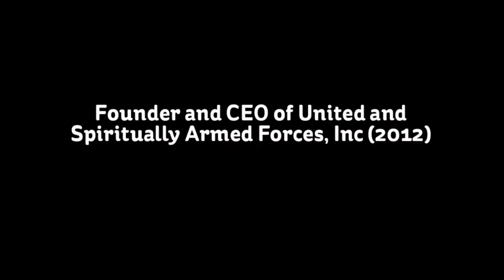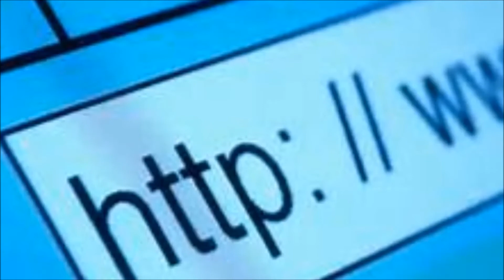Turning Point w/ Tassha Faison Created By ENPS